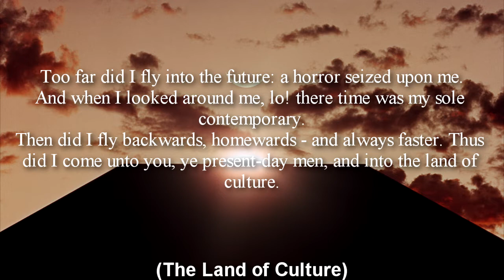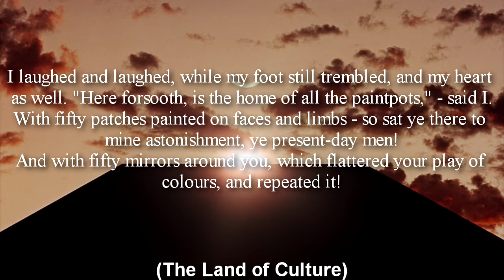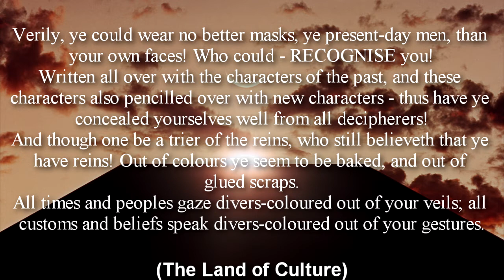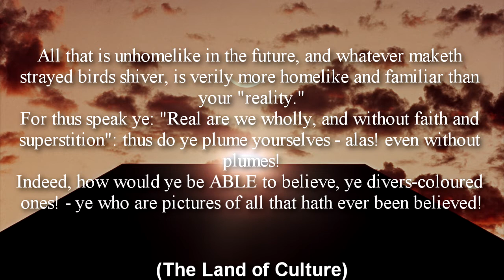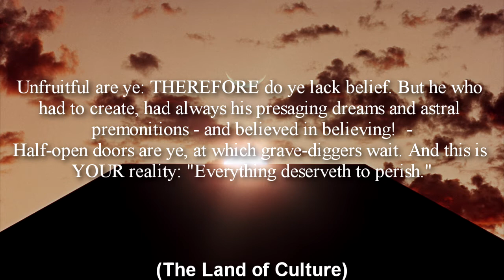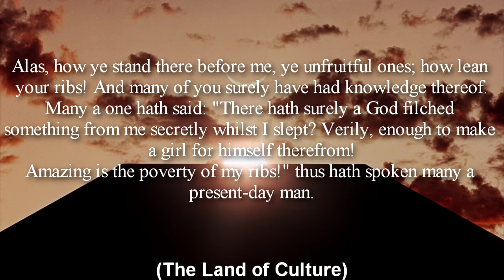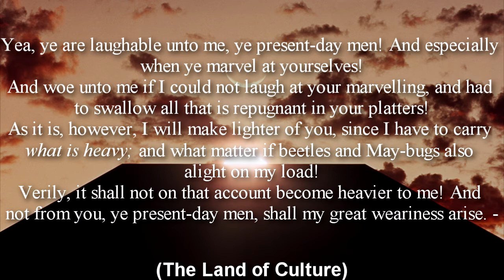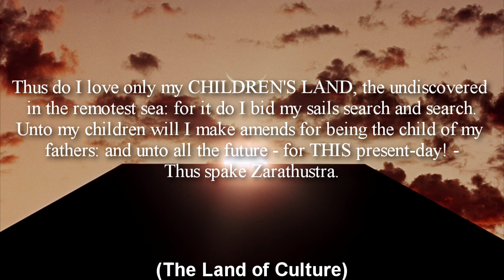Analyzing Nietzsche: The Land of Culture